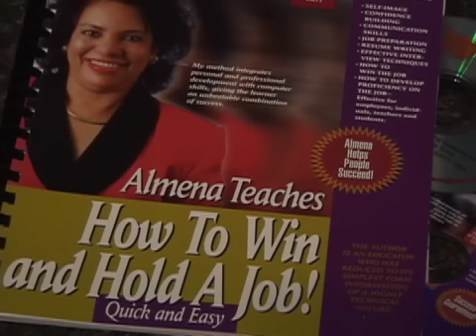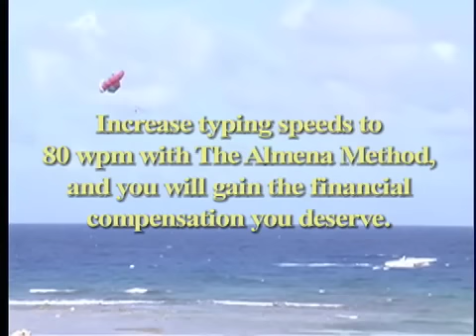BECOME JOB READY FASTER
Hints on how to get the training that will help you get the job quickly.